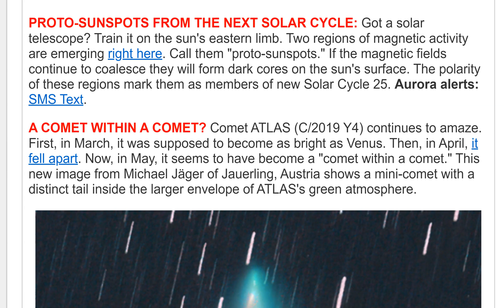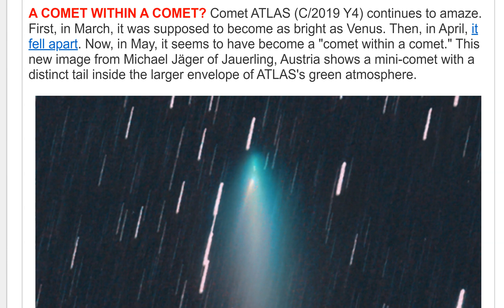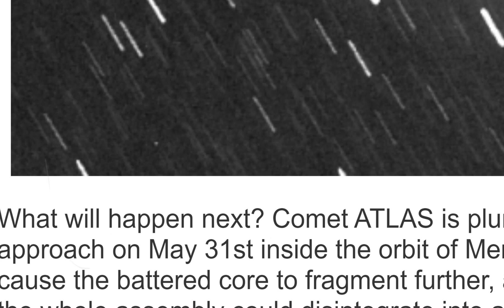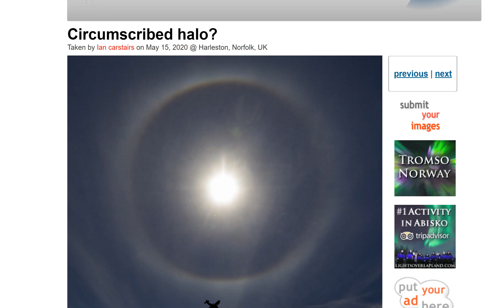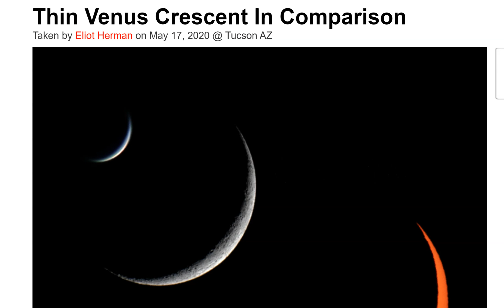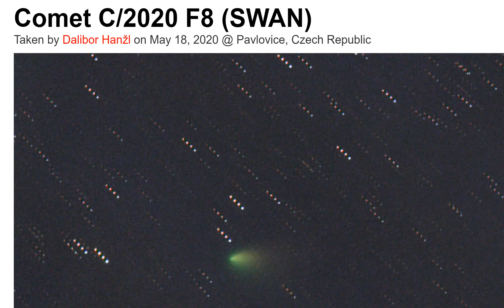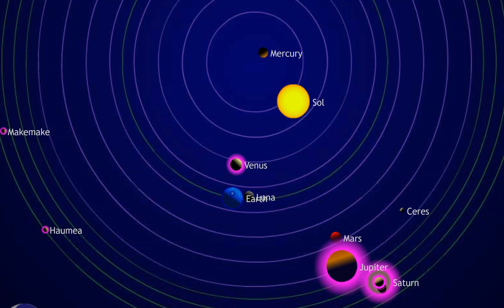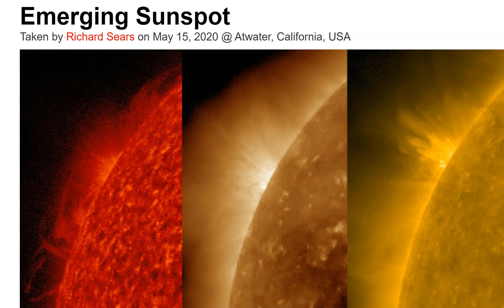Signs in the Heavens! SuperNova 2020 JFO! Emerging Sunspots! Crazy Comet Atlas! Blue Green Venus!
the Universe is mysterious, beautiful and chaotic.
God bless everyone,
T LEWISON
5430 BIRDWOOD RD. #416
HOUSTON TEXAS 77096